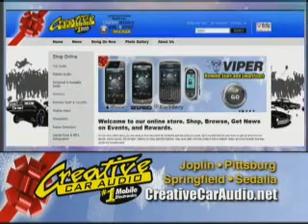CCA Holiday Commercial